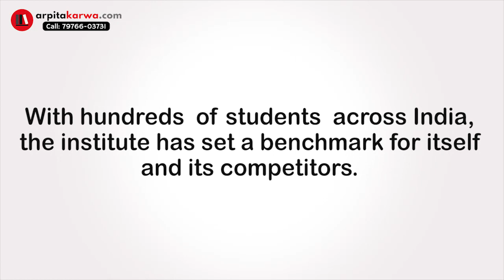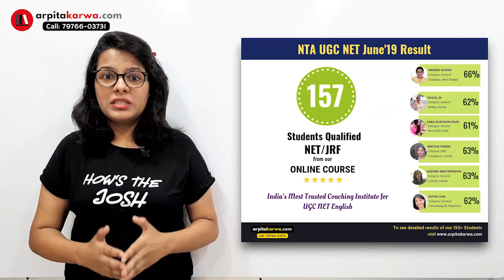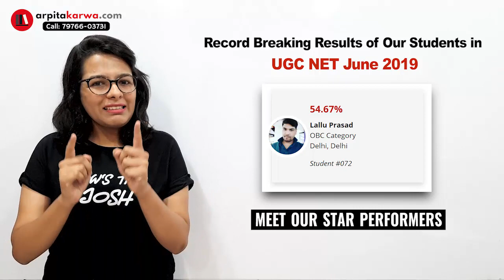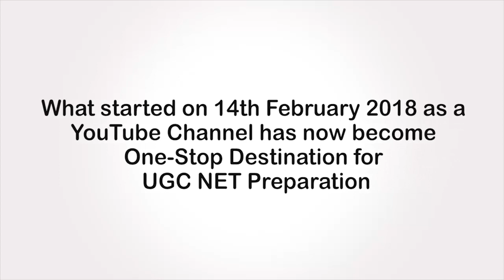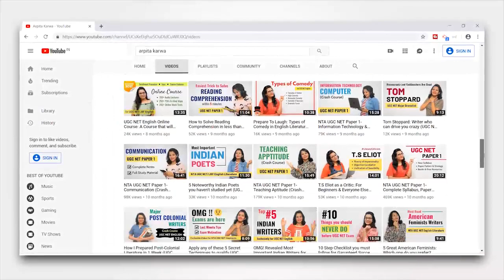Meet Our Toppers (UGC NET June’19 Result): Why was cut off so high?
Arpitakarwa.com creates History again in NTA UGC NET June 2019 Exam. 150+ Students qualified from Online Course and Still Counting.  Check complete list of students who qualified in UGC NET June 2019 from Our Online Course

It is true to the core that success comes to all those who crave for it. With a qualified and dedicated team, ArpitaKarwa.com always plans to achieve the unachievable and does that to the point. With each passing year, ArpitaKarwa.com is setting new milestones. We work with high zeal and would love to congratulate all the UGC NET aspirants who have been able to get their heads into the most sought-after examination of the country.